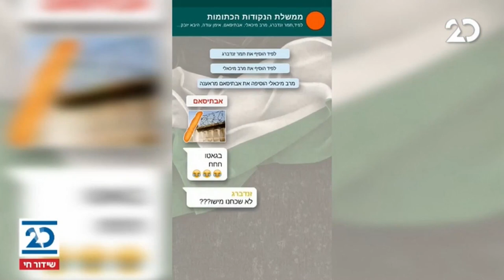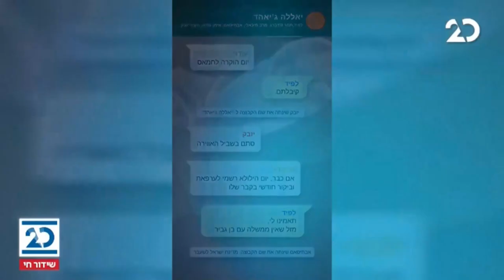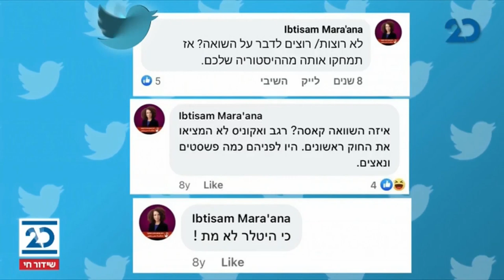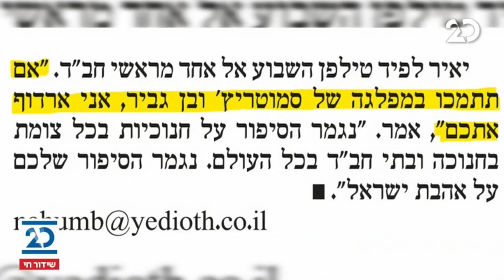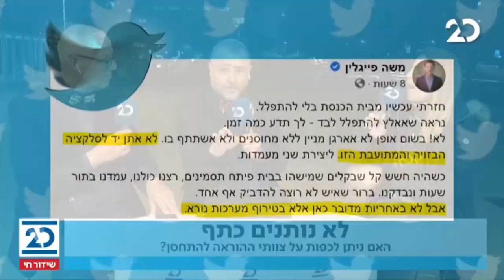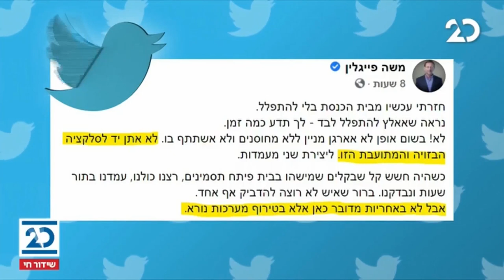ריקלין ושות' עם שמעון ריקלין | 21.2.2021 | התכנית המלאה